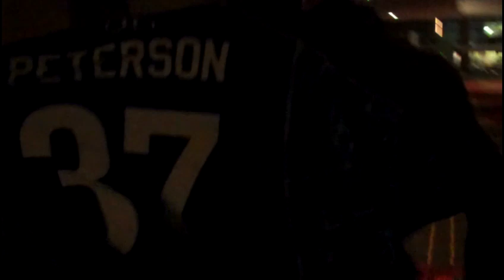Patrick Peterson Getting in the ZONE @ 9:15pm Night Before t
Patrick Peterson getting PUMPED to run a blazing 4.34 electronic (4.28 handheld) 40 yd. dash at a lean 219 lbs... 30-40 lbs heavier than his immediate competitors!